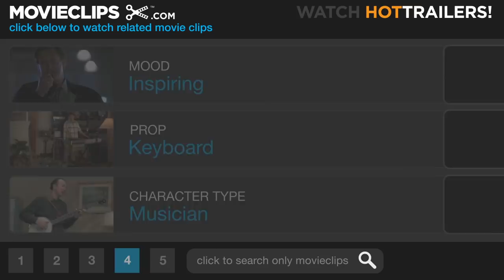Fade to Black (8/8) Movie CLIP - Second to None (2004) HD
CLIP DESCRIPTION:
Jay-Z and Pharrell Williams work on a track in the studio.

FILM DESCRIPTION:
One of the biggest artists in hip-hop, rapper Jay-Z surprised fans in 2003 when he announced he would retire following the release of his hotly anticipated collection The Black Album. In November of 2003, not long after the album hit stores, Jay-Z staged a special show at New York City's Madison Square Garden, in which he performed alongside some of the most popular and influential acts in hip-hop and R&B, including R. Kelly, Beyoncé Knowles, Mary J. Blige, Missy Elliott, ?uestlove, Pharrell Williams, P. Diddy, and more. Billed as Jay-Z's final solo performance (though he would stage a collaborative tour with R. Kelly in the fall of 2004), Fade to Black is a concert documentary that captures both the action on-stage and the celebration behind the scenes; the film also features an inside look at the making of The Black Album.

CREDITS:
TM & © Paramount (2004)
Cast: Jay-Z, Pharrell Williams
Directors: Patrick Paulson, Michael John Warren
Producers: Randy Acker, Zennia M. Barahona, Robert Ezrin, Andrew Fried, Jay-Z, Jon Kamen, Rich Kleiman, John Meneilly, Rick Mordecon, Frank Scherma, Justin Wilkes